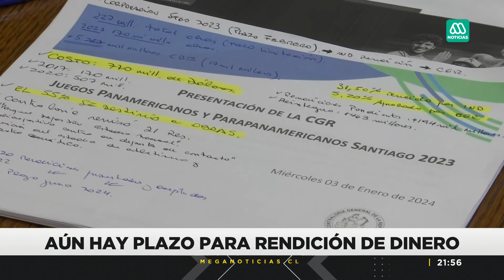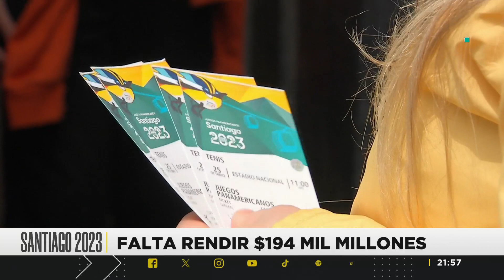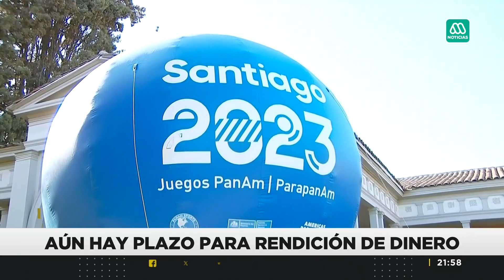IND responde inicio de auditoría de la contraloría: Inversión en los Panamericanos en la mira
La inversión pública en los Panamericanos está en la mira de Contraloría tras detectarse que $194 mil millones no han sido rendidos.